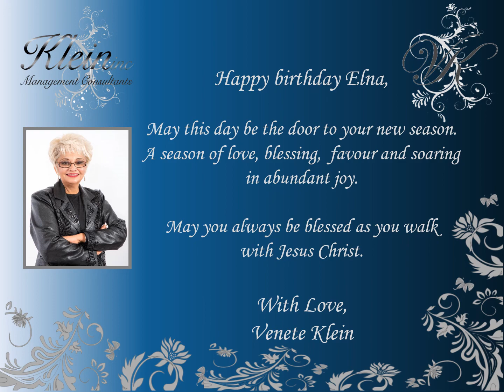Happy Birthday Elna